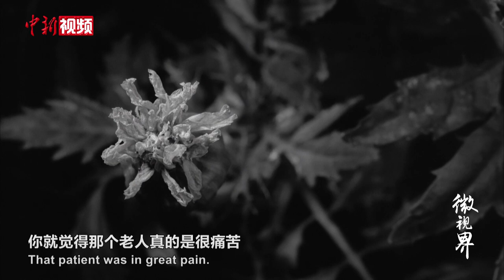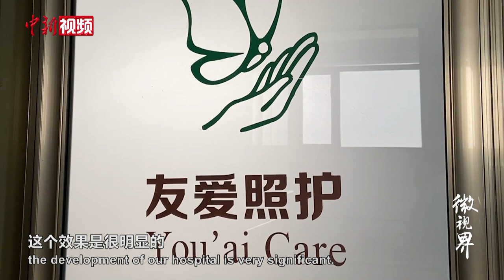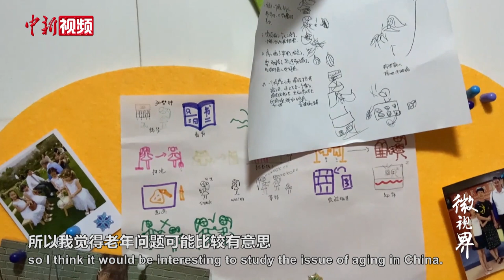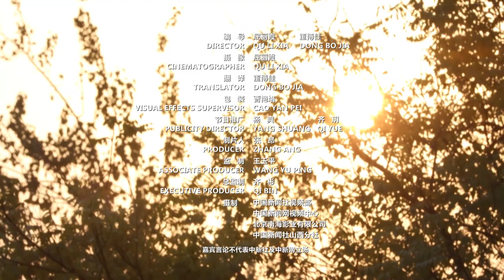美国大叔山西小城投身临终关怀，用心服务，助老乡有尊严地离开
美国人梅学良和中国妻子在山西阳泉的一家民营医院建立临终关怀项目，培训专门的医务护理人员。7年来，他的团队教身患重病的老乡打八段锦，陪他们下棋，给他们弹手拨琴，帮助患者和家人坦然面对死亡。梅学良希望这些患者在最后的时光中能平静、安然、有尊严地离开。